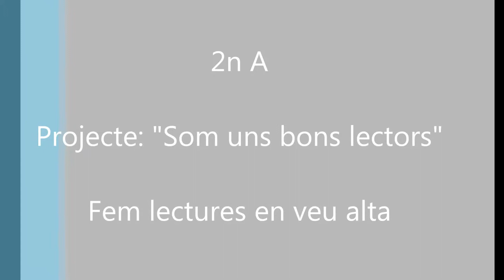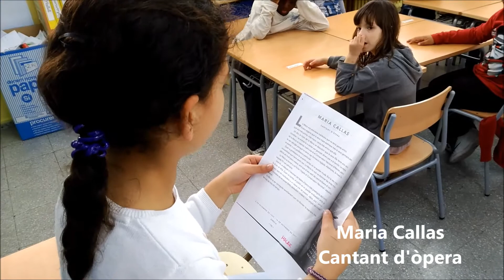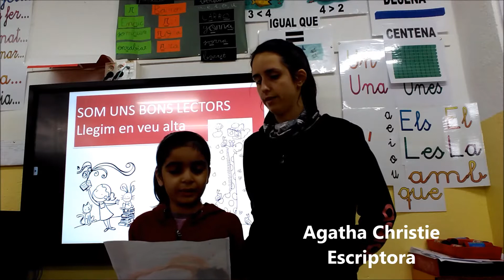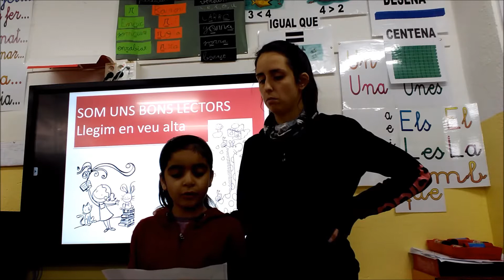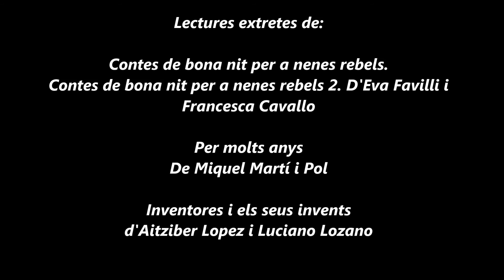2n - Projecte "Som uns bons lectors"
2n - Projecte "Som uns bons lectors: Fem lectures en veu alta"
Escola Feliu i Vegués de Badalona. Curs 2017-18.